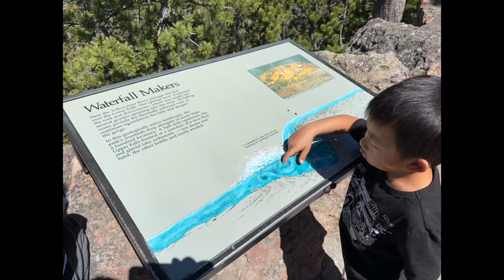Day4 黃石瀑布